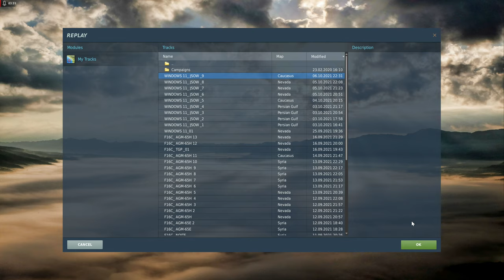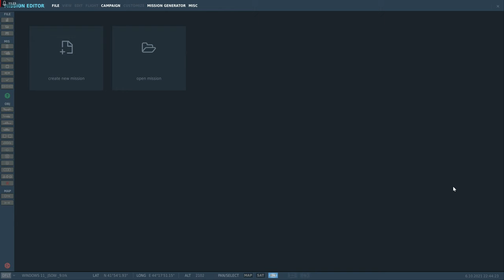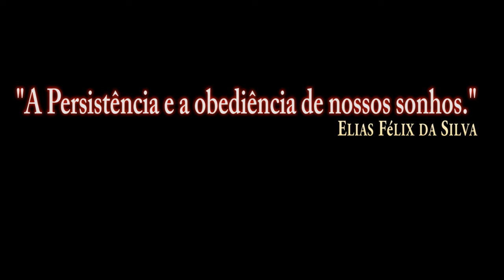DCS:F/A-18C Hornet_AGM-154C JSOW_MODE PP_/PT-BR_VÍDEO 1726